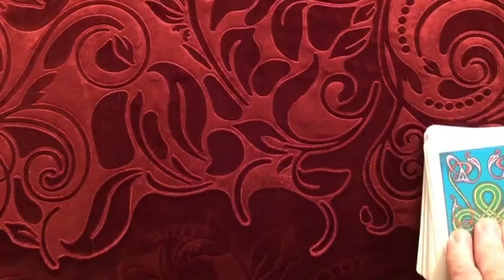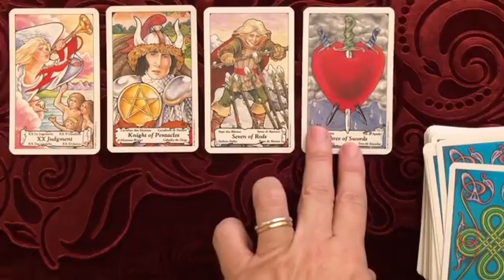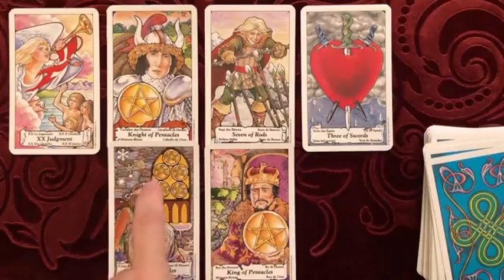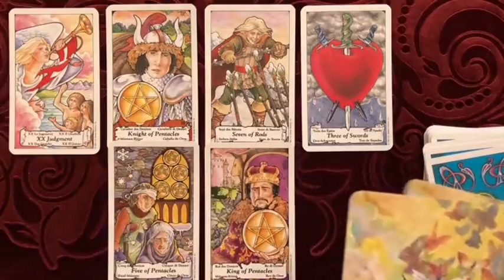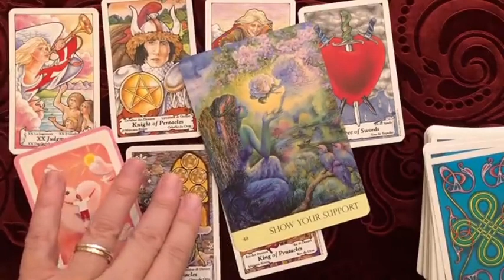GEMINI ❤️THEY LOVE THE HELL OUTTA U BUT😳THEY HAVE A SECRET THEY ARE HIDING FROM U 😩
Gemini Love
Gemini 2023
Gemini today
Gemini NOVEMBER